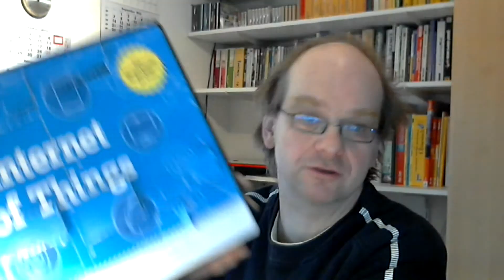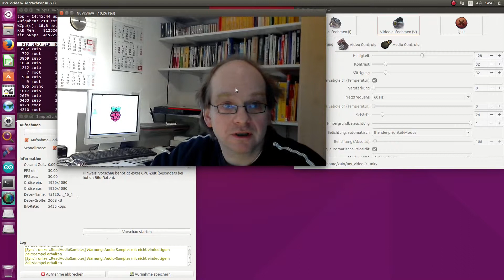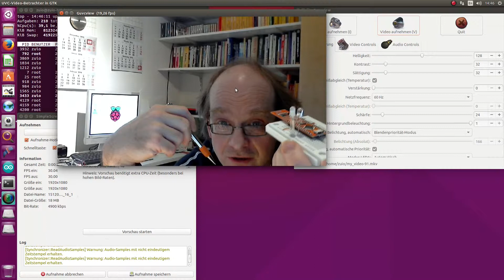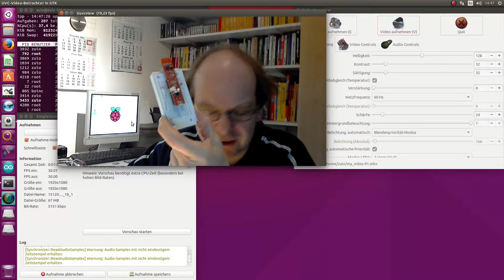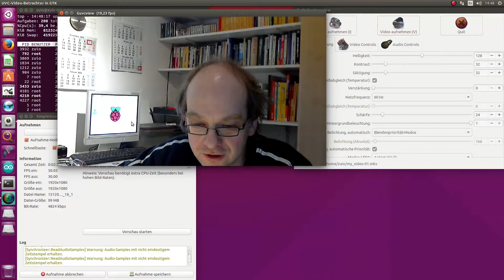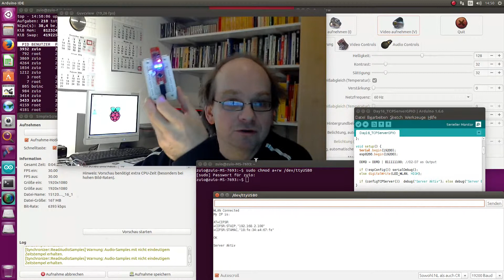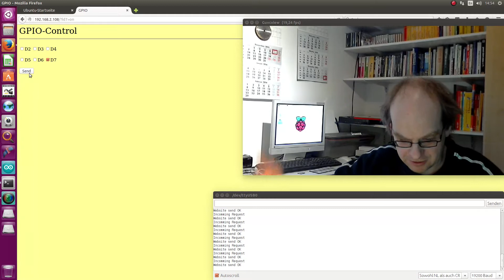Conrad IoT Adventskalender 2015; Tag 16; GIPO Control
Hier geht es um den Tag 16 des Conrad IoT Adventskalender